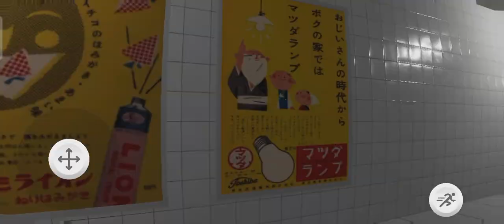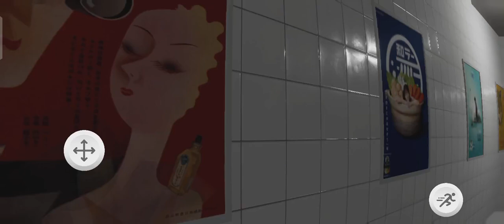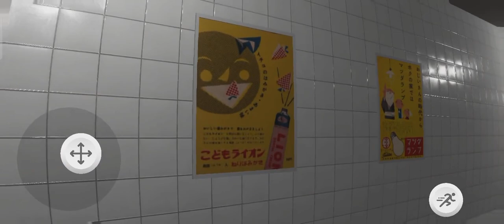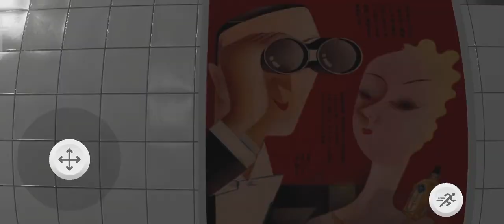ហ្គេម: ច្រកចេញ 8 ភាពមិនប្រក្រតី | exit 8 anomaly / 0-30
Look around and find the anomalies to exit 8
Nolodin Games

Embark on a mesmerizing journey through the mysterious depths of "Exit Subway," a unique first-person quest experience that combines the thrill of a quest genre with the atmospheric allure of New York underground passageways and liminal spaces.

បេីកចូលចិត្តខុំអ្នកទាំងអស់គ្នាសុំជួយចុចជាវម្នាក់មួយផងណា។!!